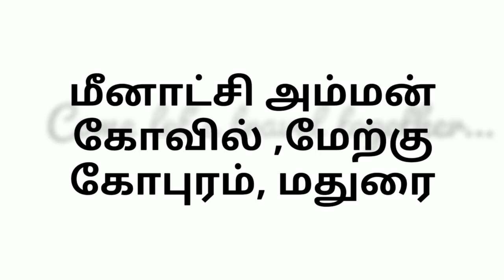Kids traditional dress 👼👶🏻 | Tamil vlogs | Dr.Bala's vlog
Kids traditional dress...

தனலட்சுமி வளையல் கடை,
மீனாட்சி அம்மன் கோவில்,
மேற்கு கோபுரம் எதிரில்,
மதுரை.

Hospital address :
21/11, New street ( Landmark - Sivan temple south / Dhanapalan, Marakadai, backside) , Sivagangai town,